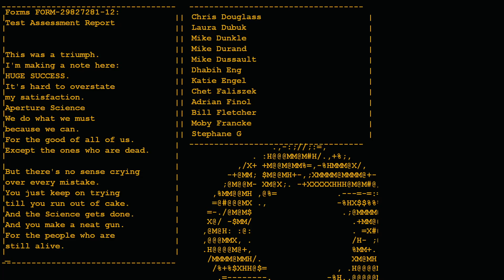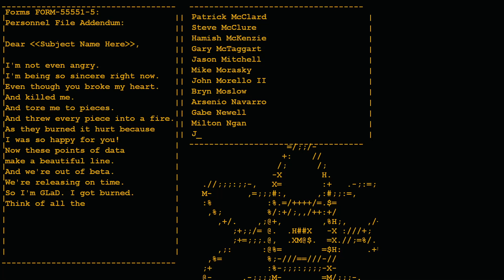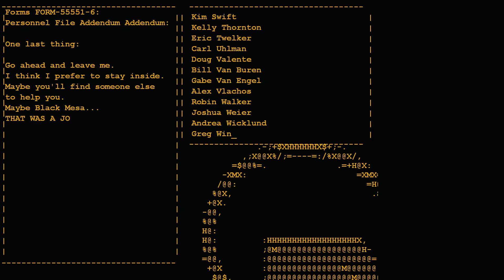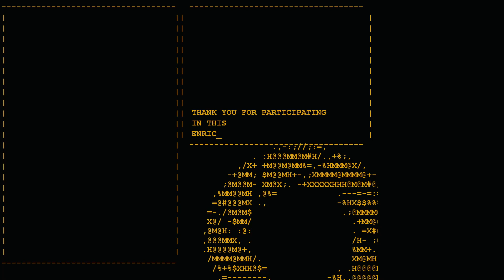Portal -- Still Alive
Best Credits of All Time
A gem of a game through and through.